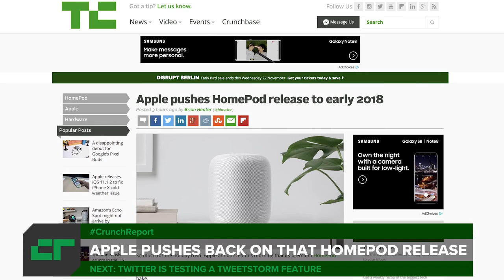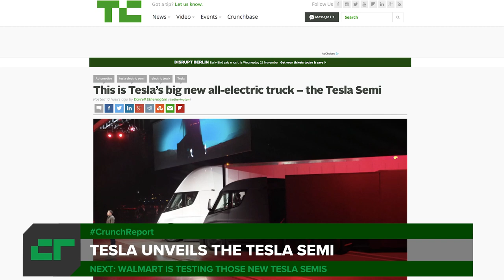Twitter tests a new tweetstorm feature | Crunch Report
Apple pushes back on the release of the Homepod, Twitter tests a tweetstorm feature and Tesla unveils a new semi truck. All this on Crunch Report.